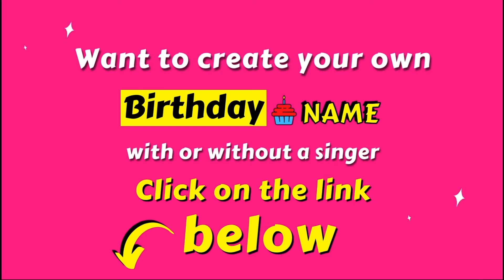AMIT Happy Birthday Song - Wish You Happy Birthday ( AMIT )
we sing AMIT Happy Birthday song! New Music video by "Birthday Song With Name".

Happy Birthday Song Lyrics:

Happy Birthday AMIT
Happy Birthday to You
Happy Birthday
Happy Birthday
Happy Birthday AMIT